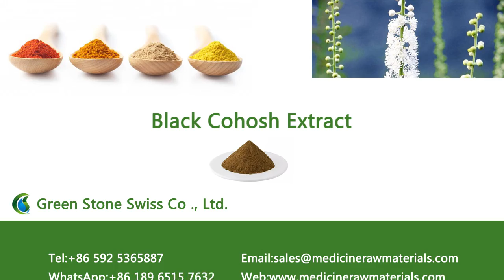What is black cohosh extract used for?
Latin Name: Cimicifuga racemosa (L.) Nutt.
Part Used: Root
Appearance: Brown yellow powder
Specification: Triterpenoids 2.5%; 5%; 8%
Biological Activity: Estrogen effect,Antibacterial, blood pressure lowering , inhibit the cardiac muscle, sedation
Function:
1. Owning estrogenic effect, thus improving symptoms of female climacteric syndrome and postpartum syndrome.
2. Antibacteria and anticancer.
3. Anti-rheumatism, alleviating muscle pain and spasm.
4. Decreasing the cholesterol and blood pressure.
5. Delaying aging, especially the aging of skin and visceral organ.